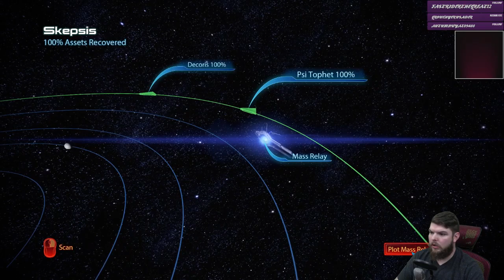Z Plays Mass Effect L.E. (3) - #46